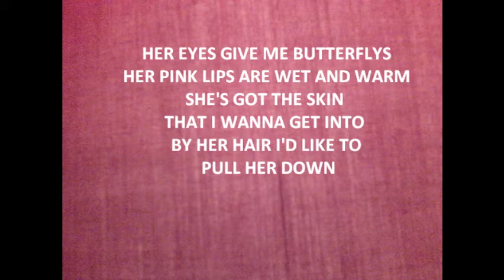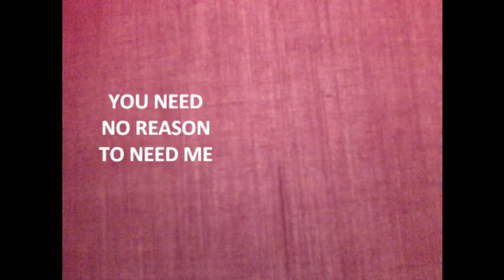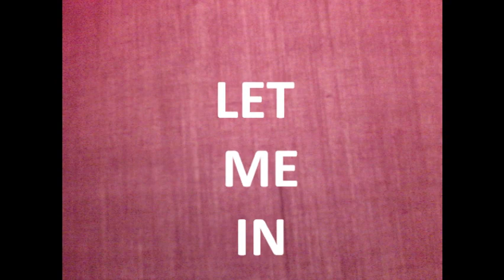JERILYN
"JERILYN' off of GOD COMPLEX by Dan Grenz 2014